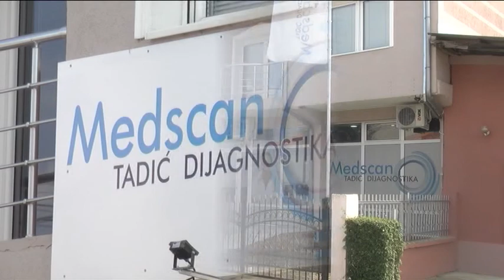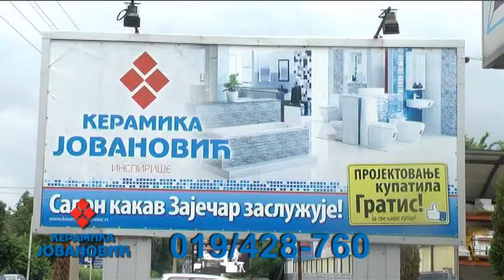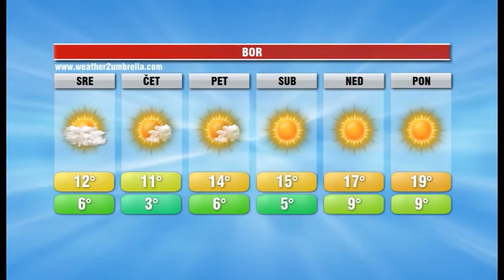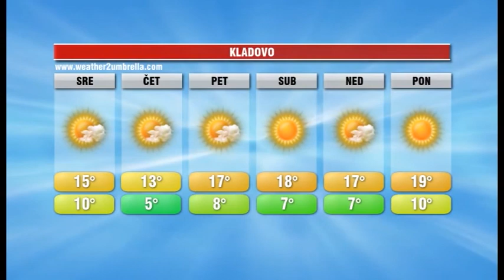INFOBLOK 12 10